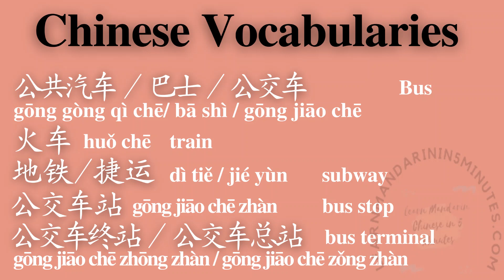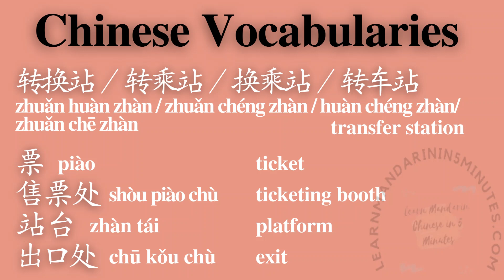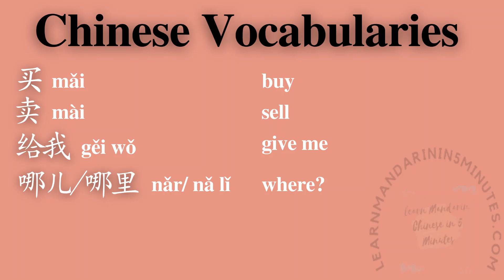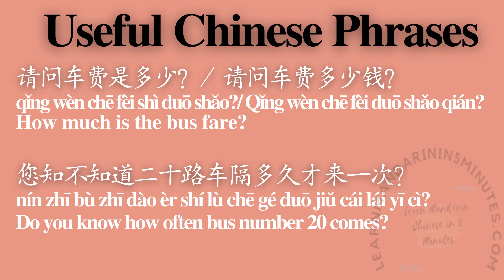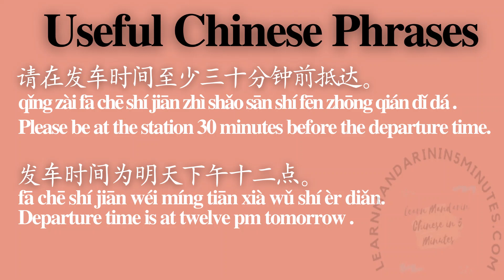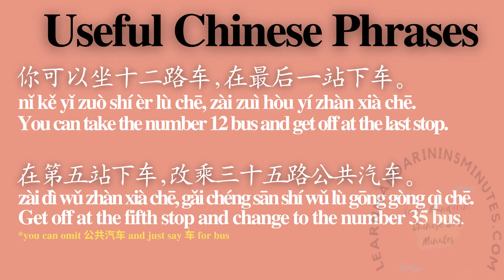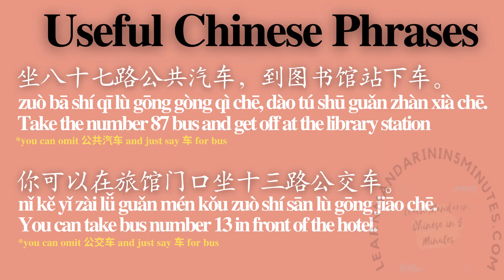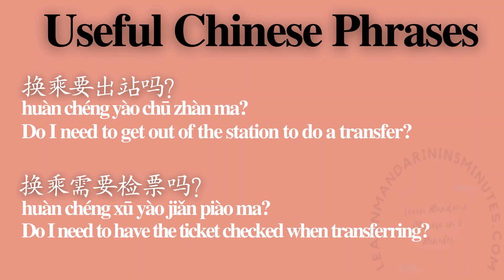Chinese Vocabularies and Phrases - At the Station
Hello everyone！ 大家好 da jia hao！

Welcome to Learn Mandarin in 5 Minutes youtube channel.

Our youtube channel is for Chinese learners of all levels. We have Chinese language videos for beginners, intermediates and advance levels. For those who are taking the HSK exams, we have videos on Chinese words for HSK levels as well.

Thank you everyone. 谢谢大家 xie xie da jia.